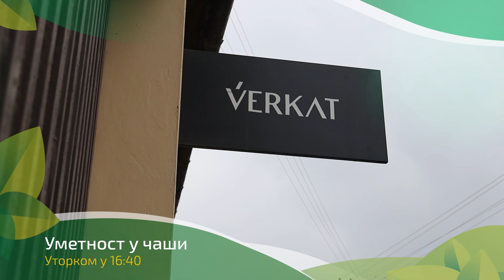Umetnost u čaši ep. 182 02.05.2023. NAJAVA